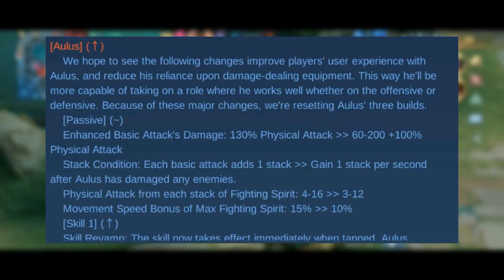GAMEPLAY AULUS BUFF = CARA MAIN AULUS EXP LANE ❗ BUILD AULUS TERSAKIT ❗ TUTORIAL AULUS PATCH TERBARU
Halo semuanya. Di video kali ini kita bakal bahas Gameplay Aulus Buff = Cara Main Aulus Terbaru. Build Aulus Tersakit. Tutorial Aulus Patch Terbaru. Tonton sampai habis ya.

A: Record pake Screen Recorder bawaan HP Pocophone F1 dan Ngedit video pake Filmora PC

🔗🔗🔗 TAGLINE
aulus top 1 global
aulus mobile legends
aulus best build 2022
aulus tutorial
aulus gameplay
aulus terbaru
aulus offlaner
aulus jungler
aulus exp lane
aulus patch baru
aulus buff
cara main aulus
combo aulus terbaru
item aulus tersakit 2022
item aulus paling sakit 2022
build aulus paling sakit
build aulus tersakit
fighter terbaik mobile legend
fighter tersakit season 26
aulus META
aulus MVP
aulus season 26
emblem aulus
spell aulus